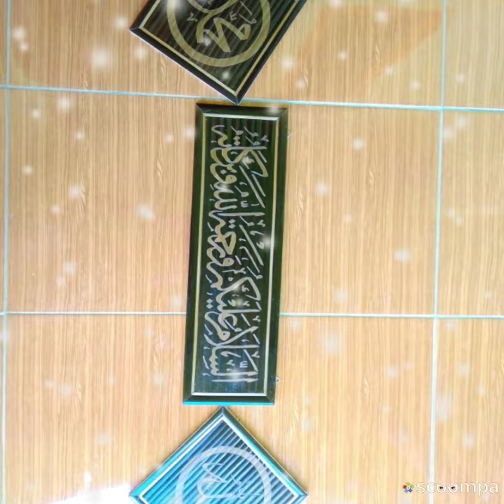Ukiran Bambu Hitam kaligrafi dari bambu hitam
ukiran bambu hitam
dengan jenis
ukiran kaligrafi bambu
ukiran wajah dari bambu

100% kerajinan dari bambu hitam